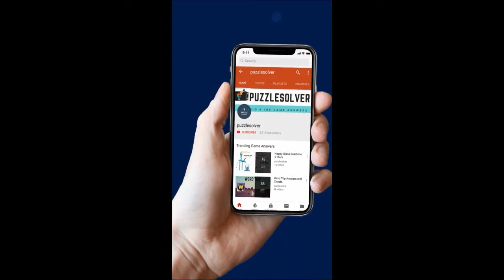Rope Rescue Level 214